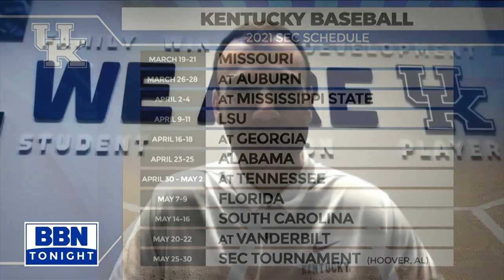BBN Tonight 1-19-21 segment 2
Keith and Eli talk with UK baseball head coach Nick Mingione, who breaks down the newly-released SEC schedule for the upcoming season. What should the BBN expect from the Bat Cats in 2021?